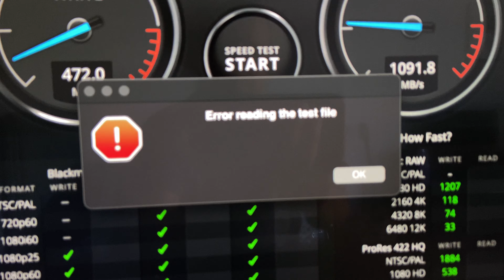QNAP TVS 1282T3 & MacOS Ventura 13.3 SMB 3 disconnect bug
So I have stumbled onto a "bug" or issue with Ventura and SMB regarding my NAS continuously disconnecting under medium-to-heavy load in MacOS Ventura 13.3 with a Sonnet solo 10G and a direct SMB 3 10Gbe connection to the NAS with an MacBook 2017 (Intel) Touchbar 15" 16GB RAM maxed out specifications. Here's a way to recreate the issue on MacOS:
1. Mount the NAS
2. Open a finder window pointing to the NAS and set it to 'List View'.
3. Go to a folder where you have more than 5 or 10 subfolders. (mine is at the root)
4. Run 'Blackmagic Disk Speed Test' and point it to the NAS. Press Start.
5. While the speed test is running, select those 5-10 folders and hit the 'right-arrow' or the expand triangle to expand them and show their contents at the same time.

Result: Probably from the too many open file requests and bandwidth limitation, my NAS mount disconnects. I have SMB Kernel-mode Daemon set to 'on', but this happens when it is off as well. I'm on the latest beta 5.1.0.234, but this happened on the previous stable release as well. Just installed the beta to see if this issue was resolved. Apparently it isn't.

Weird outcome: When I tried to screen record this video internally on the mac, the performance of the drive was lower, so instead of 1090MB/s read I got ~700 MB/s. And when I expanded the folders on the finder, it took considerably longer to show them (because of the overhead that screen recording has on the system), but the drive didn't disconnect, and the error didn't show up...